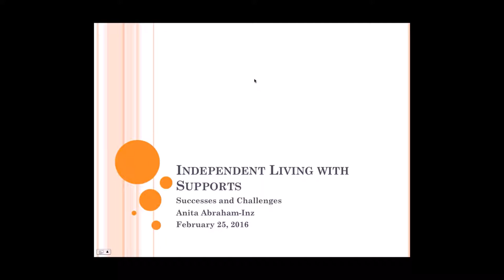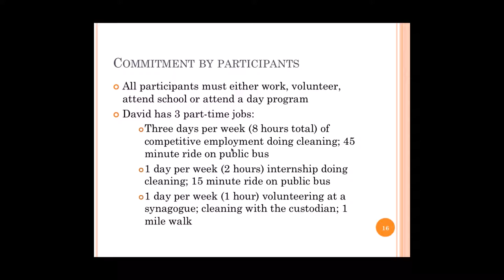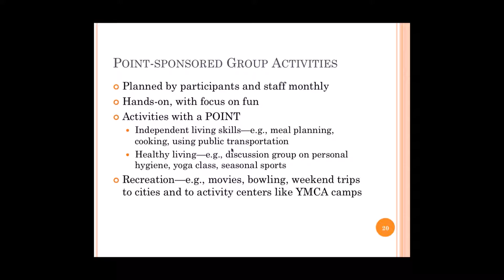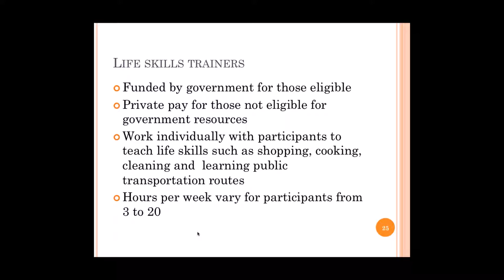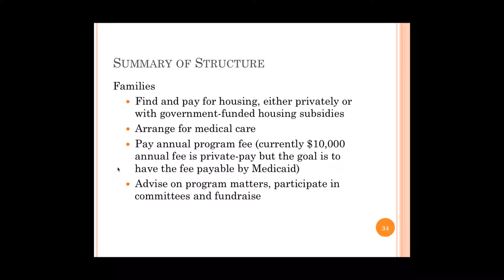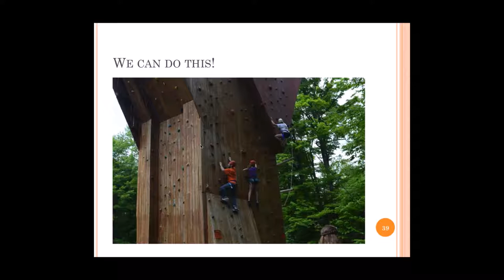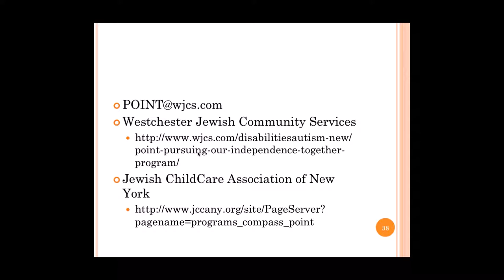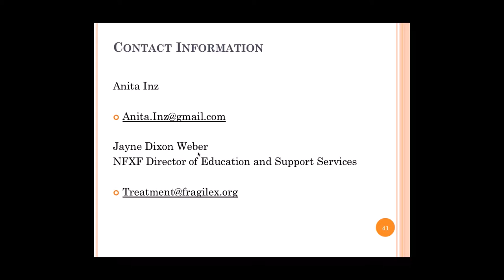Independent Living with Anita Inz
A concern many parents have for their children is whether or not their children will be able move out of the house and to live on their own. The process that mother and CSN leader Anita Inz went through was a difficult challenge, but now her son lives happily in an independent living community with support. She joins us for our upcoming webinar to talk about her experience and her son’s’ current living situation, to help give you an idea of how to navigate the world of independent living.